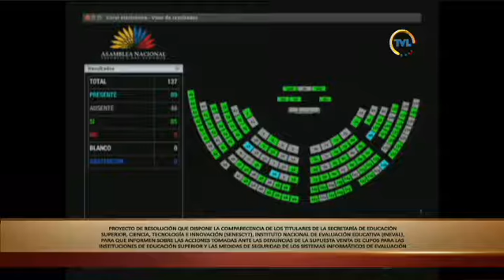Votación de la resolución de Lira Villalva - Sesión 602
25 de junio de 2019
- Proyecto de Resolución que dispone la comparecencia de los titulares de la Secretaría de Educación Superior, Ciencia, Tecnología e Innovación (SENESCYT) y del Instituto Nacional de Evaluación Educativa (INEVAL), para que informen sobre las acciones tomadas ante las denuncias de la supuesta venta de cupos para las instituciones de educación superior y las medidas de seguridad de los sistemas informáticos de evaluación.